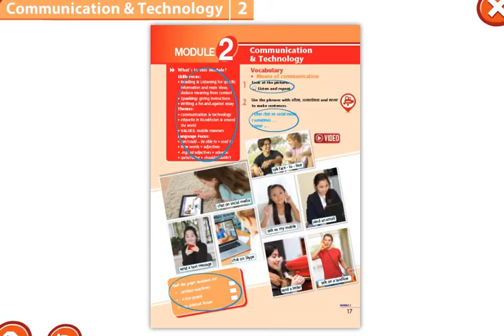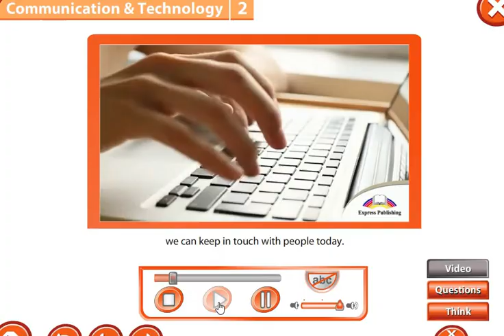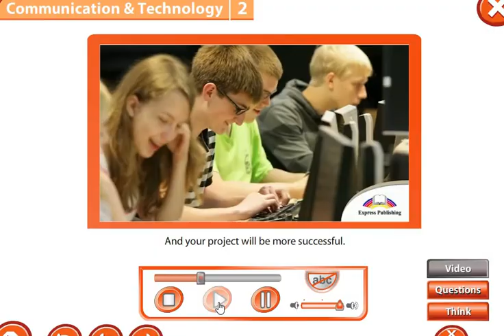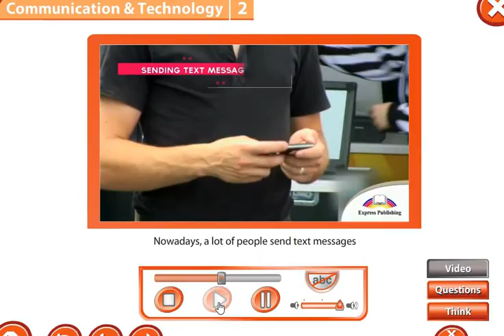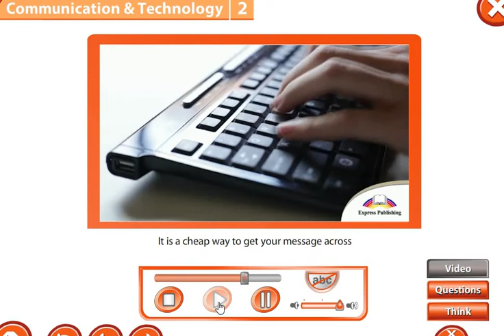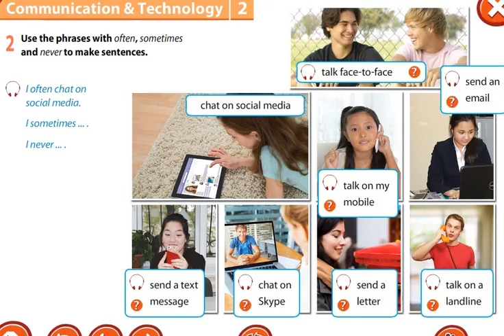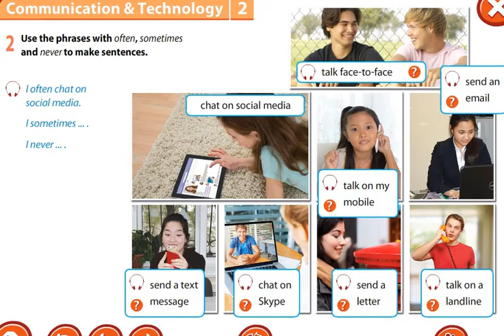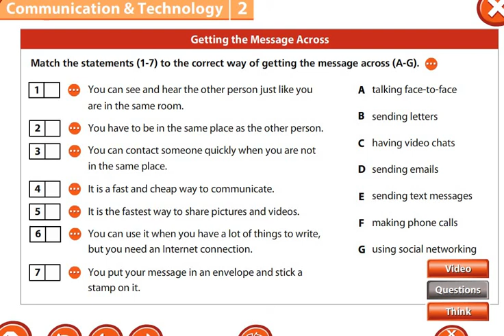Excel 7th grade. Unit 2. Communication and technology